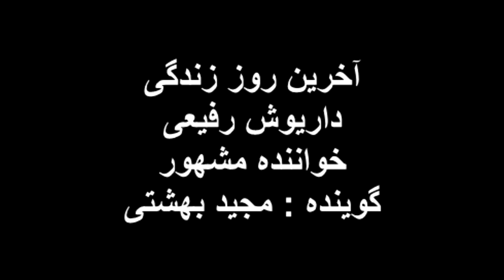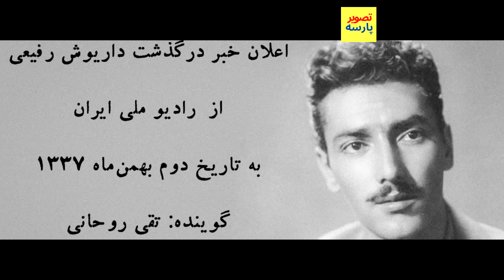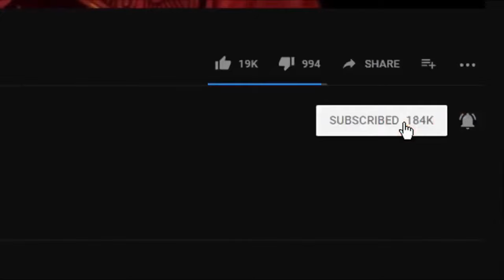روزبرفی رادیوفوت داریوش رفیعی خواننده روگفت،مردم گریان سراسیمه چه غوغایی براه انداختند